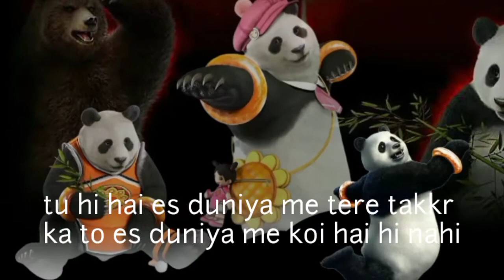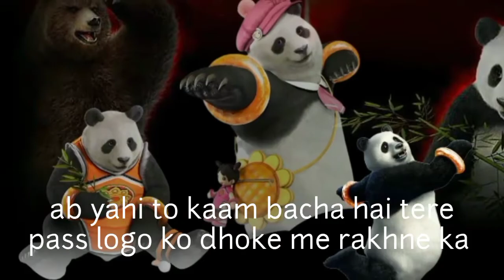Makeup Ki Dukaan | Asli Mona Official | The Crazy Panda Roasting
Makeup Ki Dukaan | Asli Mona Official | The Crazy Panda Roasting @Aali Mona Official
Makeup Ki Dukaan
Makeup Ki Dukaan asli mona official
Makeup ki Dukaan Mona Singh
Makeup Ki Dukaan part 7
Asli Mona Official new videos
The Crazy Panda Roasting video
The Crazy Panda Roast meme
The Crazy Panda Exposed video
Asli Mona Official
Asli mona official roasting
asli mona official exposed
asli mona official roast
Dushyant Kukreja roasting
Dushyant Kukreja
Dushyant Kukreja comedy
asli mona official comedy video
asli mona official meme